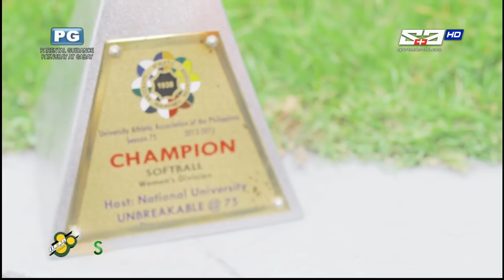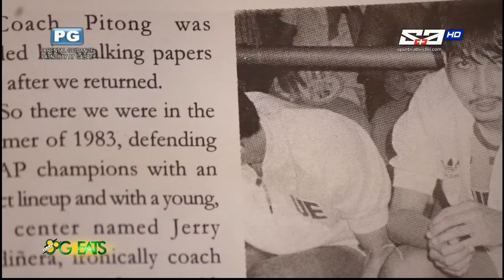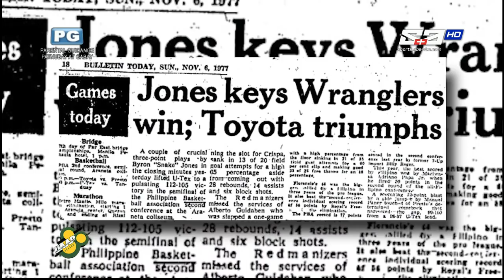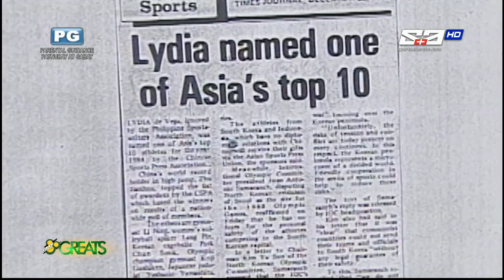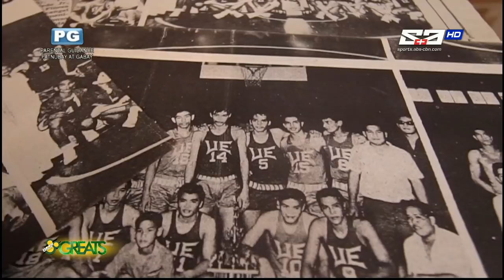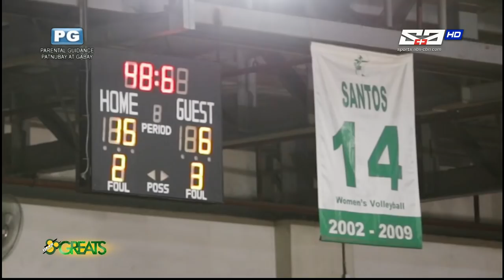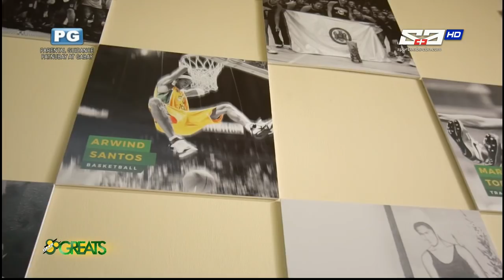UAAP Season 80 | Documentary | Go For Great